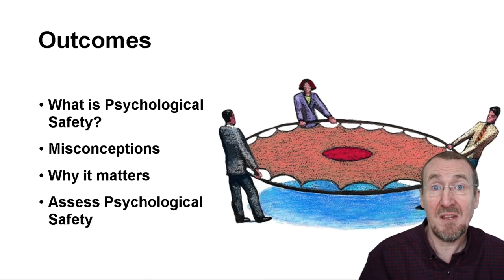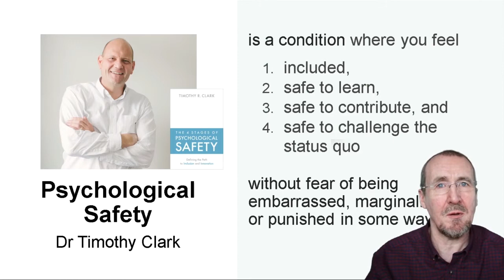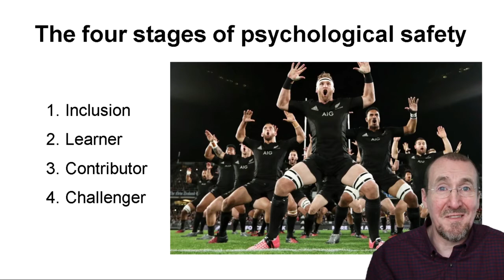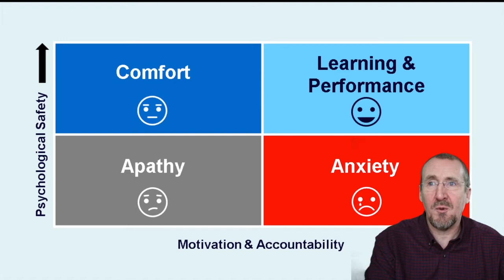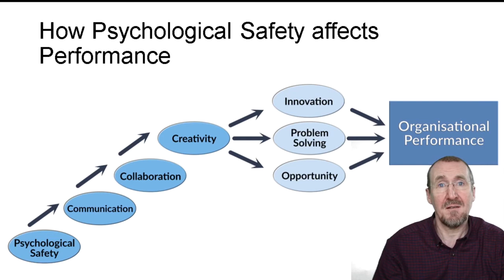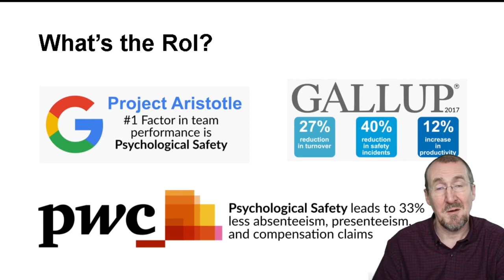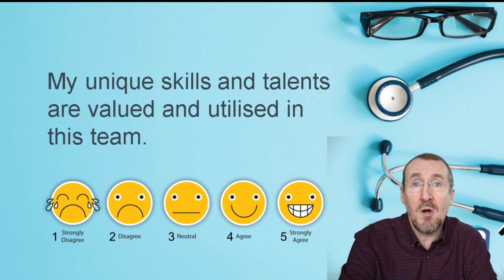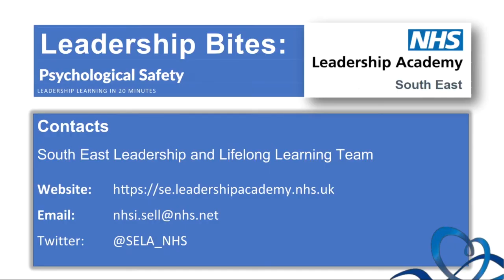Psychological Safety with Stephen Lambe - Leadership Short